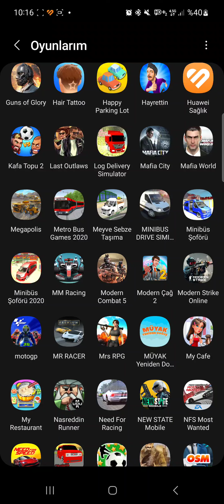13.02.2023 minibüs simulator 2020 yenibölüm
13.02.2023 minibüs simulator 2020 yenibölüm